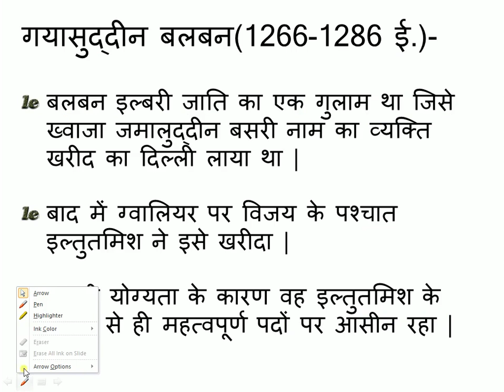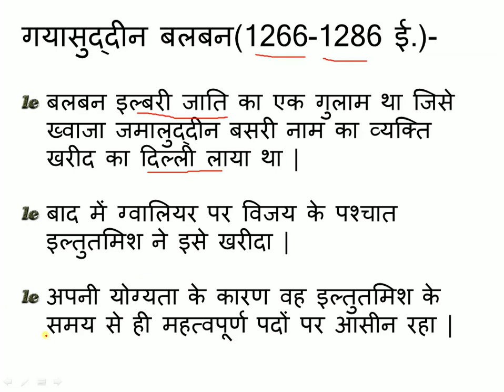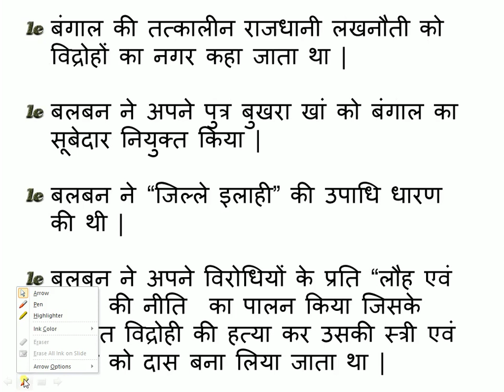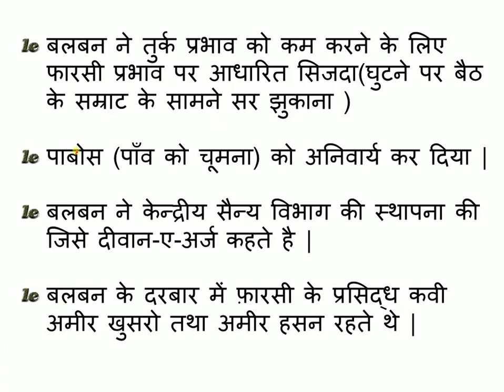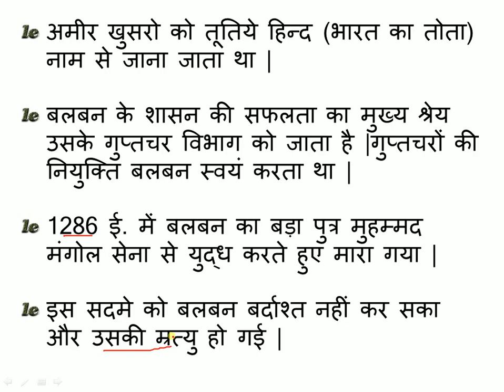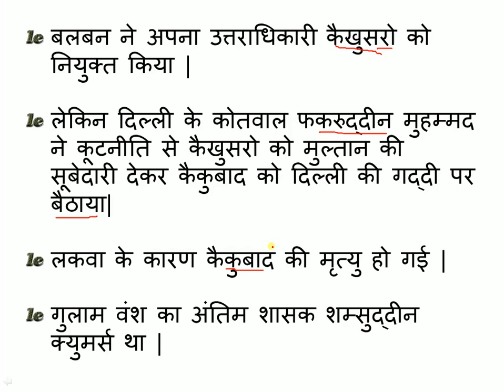मध्यकालीन भारत::गुलाम वंश (बलबन)- for-uppsc 2018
GET ALL UPDATES ON OUR FACEBOOK GROUP

A BRIEF HISTORY OF MODERN INDIA:: RAJIV AHIR
ENVIRONMENT :: SANKAR IAS NOTES

Certificate Physical and Human Geography
Oxford Student Atlas for Competitive Exams
History Of Medieval India – Satish Chandra
The Wonder That Was India – A.L. Bhasham
Science and Technology in India – TMH
Analytical Reasoning – M. K. Pandey
30 Days To A More Powerful Vocabulary by Wilfred Funk
An Advanced Approach To Data Interpretation